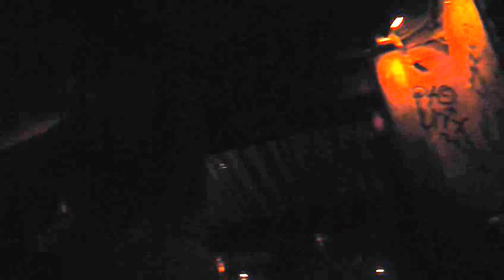Rompante - Liebe*Detail nacht @ Golden Pudel Club Hamburg 13-12-2013